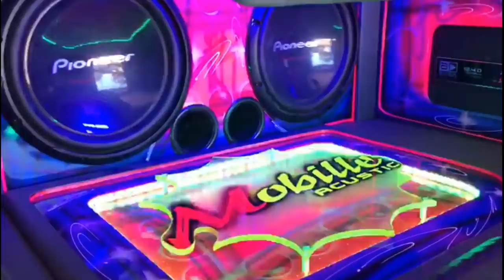CIVIC DA MOBILLE ACUSTIC COM 2 SUB PIONEER E 6 6X9 = ILOVEBASSBR